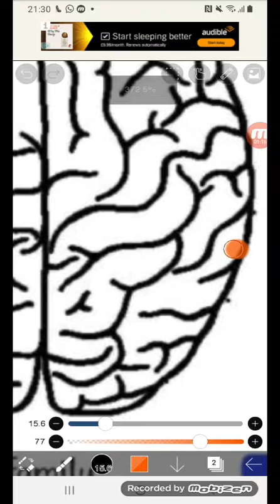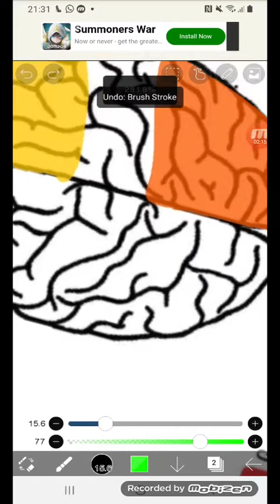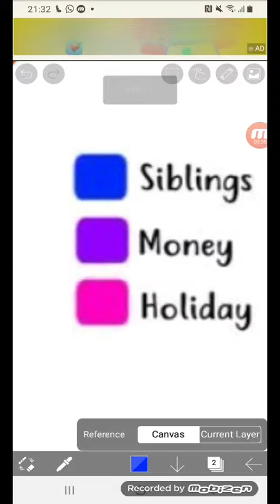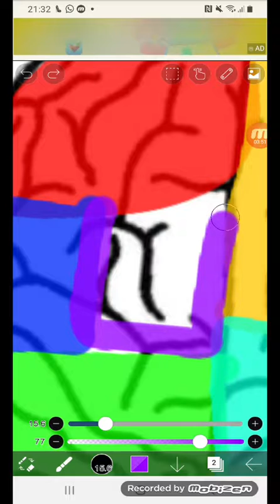Whats in my brain! 🤯🧠